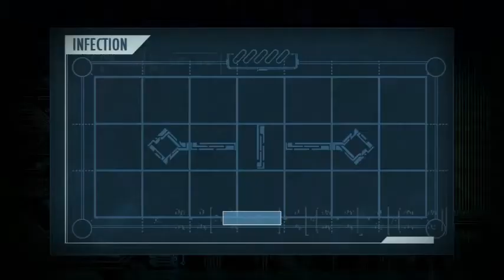Let's Play | Ep 1 | A Virus Named TOM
Leave a LIKE or a COMMENT to show some love.

Hey guys, back with another video. This time im re-starting my Let's Play series and to kick it off ill be playing A Virus Named TOM. The video may be laggy towards the start, tutorial, but when it gets to the game play it will be a lot better.

If you like the game and want to check it out?
Get steam!